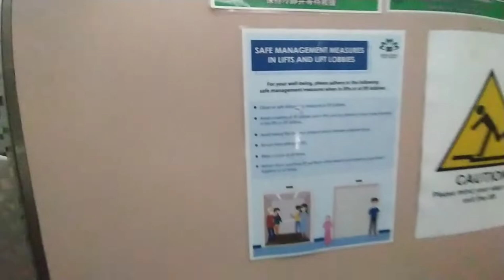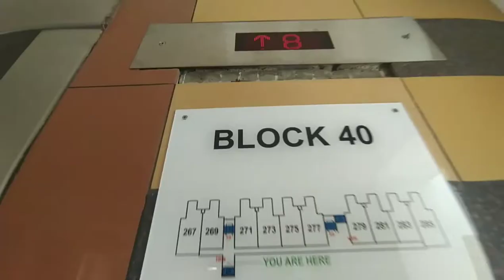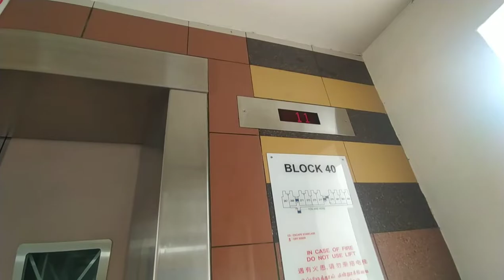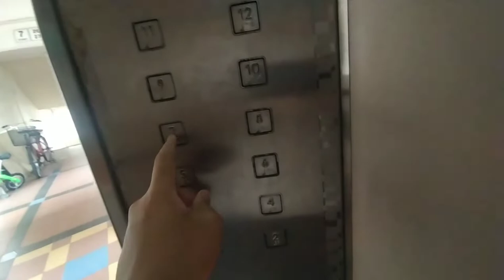A lift's voiceover that plays even storey on a odd floor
You may heard similar lift with corrupted voiceover ) at blk 3 (and 5?) Upp Aljunied Ln.

This lift is going soon, as the new fujitec had just started service this week (if you are interested...)

Location: 40 Chai Chee Ave, lift B
History: Additional installation under Main Upgrading Program circa 1993
Recorded on 2/11/2022 Wednesday